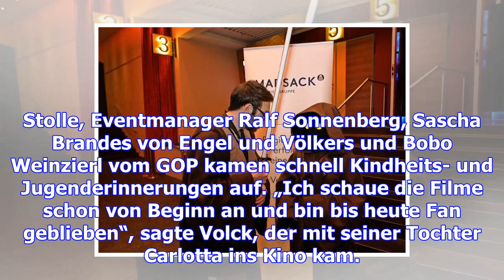"star wars"-vip-party im astor – haz – hannoversche allgemeine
Hannover.  Stormtrooper, Snowtrooper und kleine Jawas mit glänzenden Augen prägten auch den ersten A...